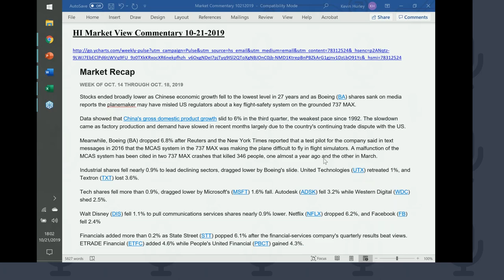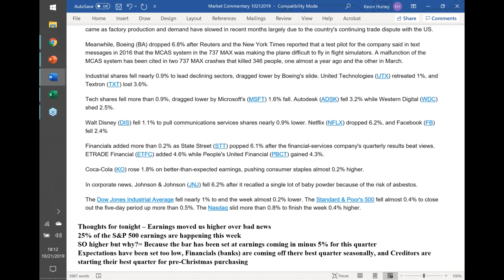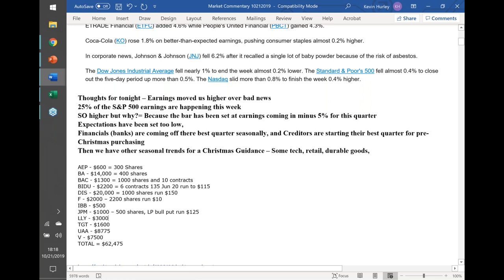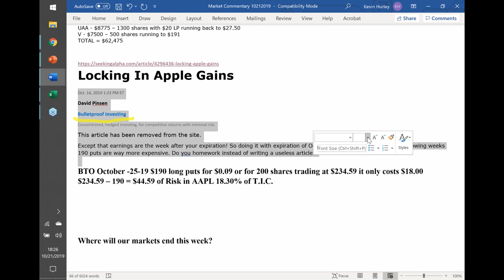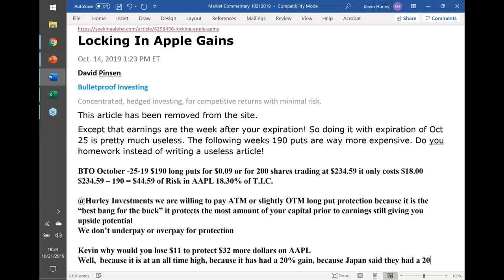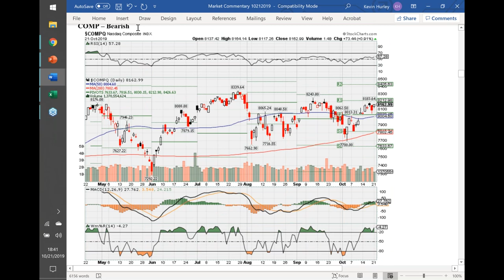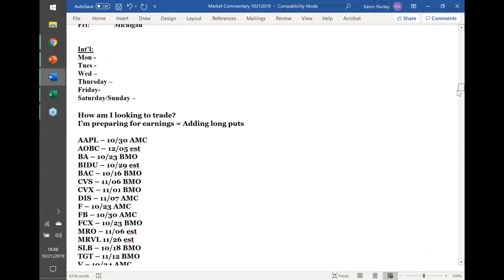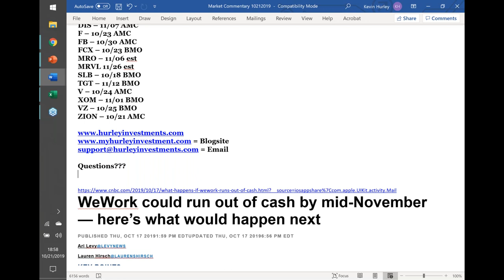HI Market Views Commentary 10-21-2019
Real Market Commentary to Help the Real Trader make some Real Money in Today's Stock Market.

AAPL protective puts and how to place them on stock ownership correctly